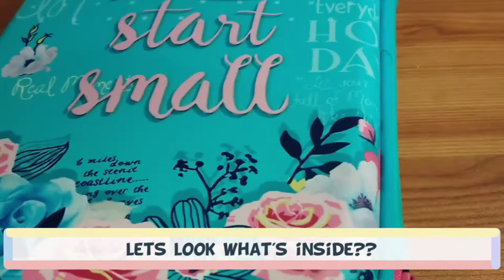What's in my Pencil 📝 case?🦄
In this video I am going to show you my pencil case and what's inside it...Do enjoy the video..❤️